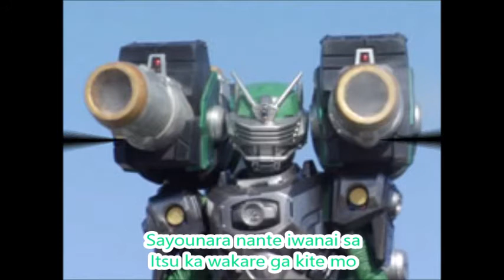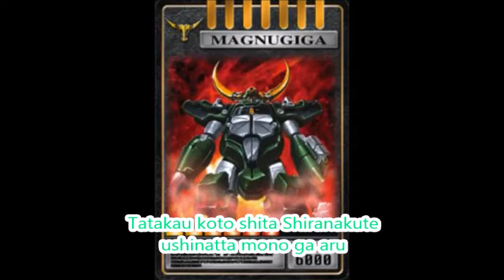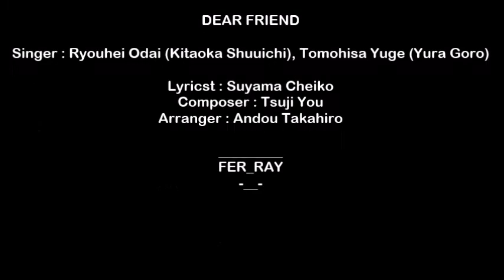Dear Friend - Theme Song Kamen Rider Zolda with Lyrics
Dear Friend - Song Theme Kamen Rider Zolda with Lyrics. This sung by Ryouhei Odai (Kitaoka Shuuichi) and Tomohisa Yuge  (Yura Goro) as Kamen Rider Zolda in series Kamen Rider Ryuki.  Lets play and enjoy music !